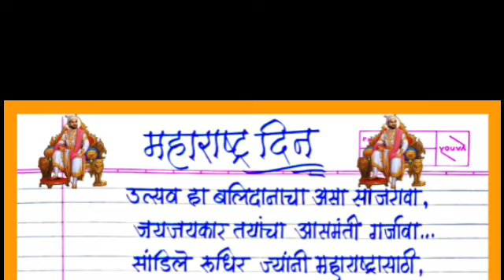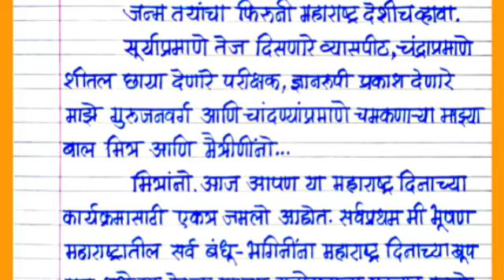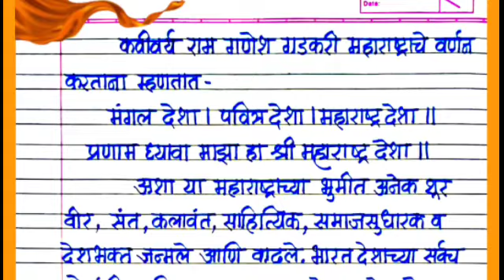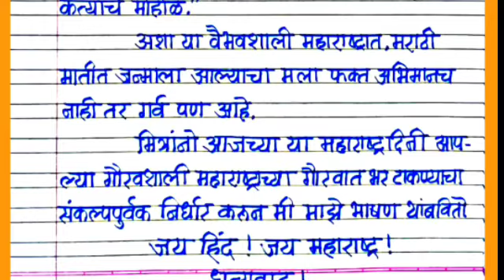Maharashtra din bhashan marathi | महाराष्ट्र दिन भाषण मराठी | 1 May speech marathi | 1 मे भाषण